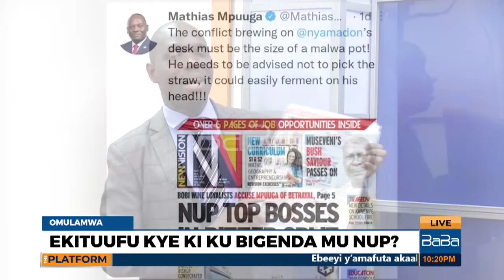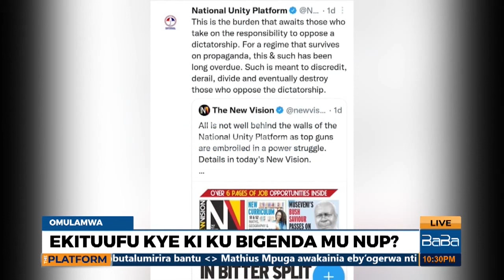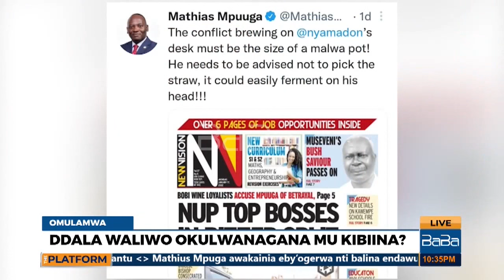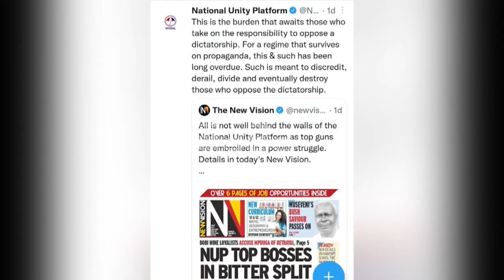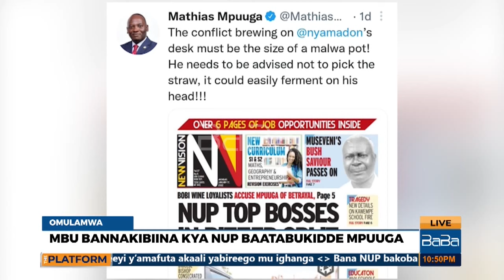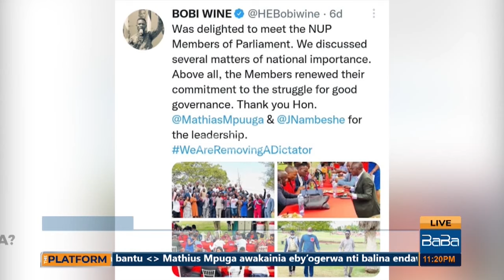Waiswa Alex Mufumbiro highlights on the alleged bitter split among NUP Leaders.